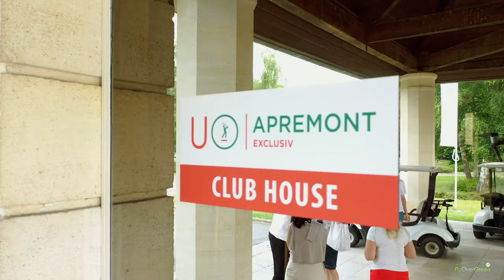Golf D'apremont - drone aerial video - Overview (long)